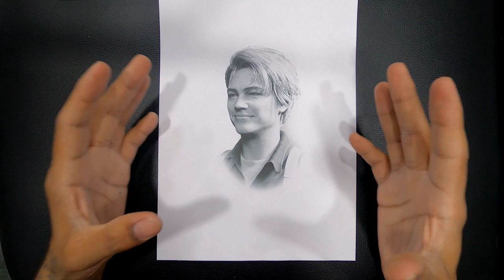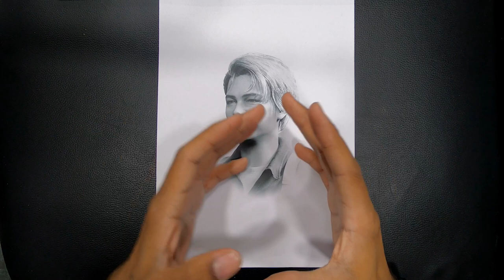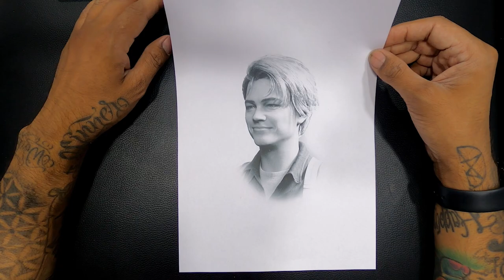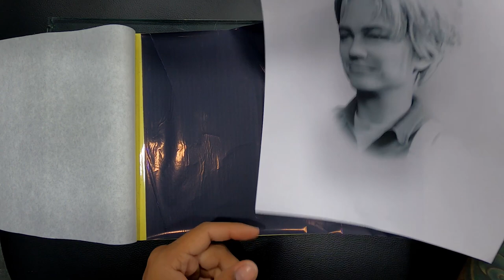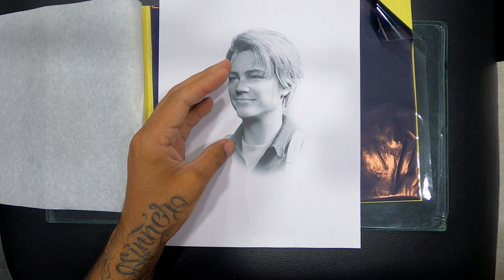How YOU can make a DETAILED PORTRAIT STENCIL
Hey everyone, here is how I make a hand-drawn stencil for a portrait tattoo.

⚡️LINKS⚡️

⭐️ Planning to get a tattoo by me ⭐️